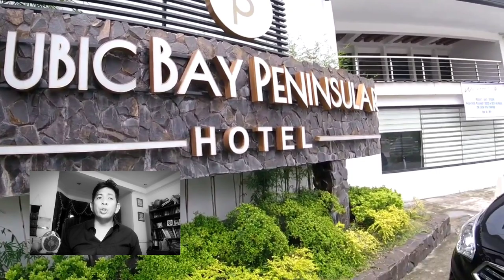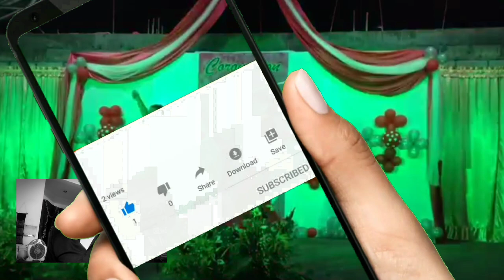My Time with PMCC 4th Watch | An Unforgettable Experience | Pentecostal | vlog 51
As a Roman Catholic, I never thought I would find myself attending the Pentecostal Missionary Church of Christ, also known as PMCC 4th Watch. However, since moving to Olongapo City and marrying a Christian, I found myself attending their services and have been amazed by the sense of community and bond shared between the members.

I have documented my experiences with PMCC 4th Watch in a series of vlogs on my YouTube channel, including the second-ever Cilicia fellowship recorded in Zambales and Bataan. Unfortunately, two of these videos were recently flagged and removed for "reused content," despite being 100% original.

But that hasn't stopped me from continuing to attend and document my experiences with this Christian sect. In fact, I want to share with you what makes PMCC 4th Watch so awesome.

Unlike in the Roman Catholic Church, where there is a clear divide between leaders and followers, the churchgoers in PMCC 4th Watch are more active and engaged. Even in large ceremonies, there is a chance for anybody to partake in the ceremonies and give testimonies of faith.

The whole year is structured to touch each member of the PMCC 4th Watch family, with opportunities to network and bond with other members. The Adult Month celebration is one example of the wholesome activities that everybody gets a chance to be a part of. Each month, a committee chooses activities for members to participate in, and it's a great bonding experience for everyone.

In my experience, PMCC 4th Watch has been an unforgettable and enriching experience. The sense of community and love shared between members is extraordinary, and I feel grateful to be a part of it.

I hope that my vlogs documenting my experiences with PMCC 4th Watch will inspire others to explore different religions and expand their perspectives. Despite being raised Roman Catholic, I have found value and meaning in attending PMCC 4th Watch services and being a part of their community.

If you're interested in learning more about PMCC 4th Watch and my experiences with this Christian sect, please check out my vlogs on my YouTube channel.

0:00 I remain a Roman Catholic
0:57 PMCC 4th Watch Castillejos
1:47 Cilicia Fellowship
3:05 Ayala Harbor Point
3:56 Checking Value Vision
5:04 Adult Month Mrs. Pentecost